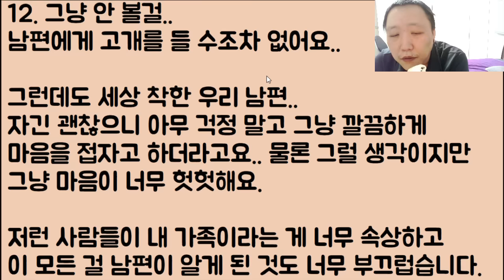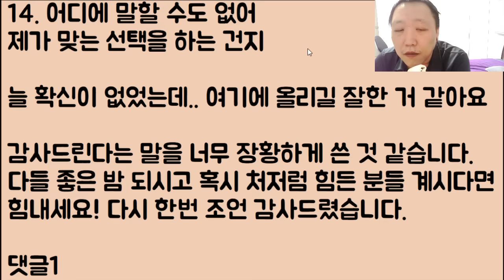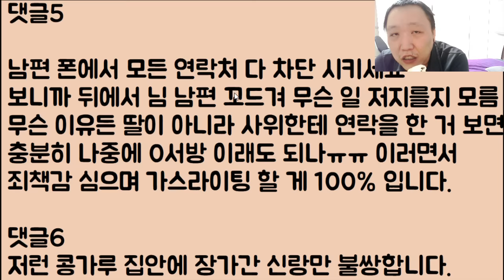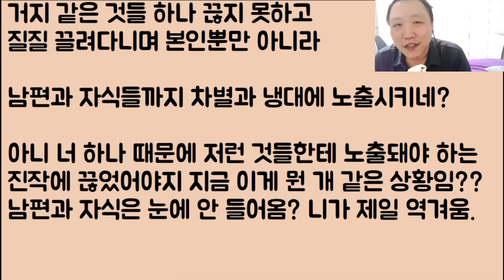[2부, 후기! 🤣🤣] 기생충 같은 친정식구들.. 감히 얻다 들이대? 될 거 같아?? 남편 보기 쪽팔려서 모조리 잘랐습니다. 2부, 후기